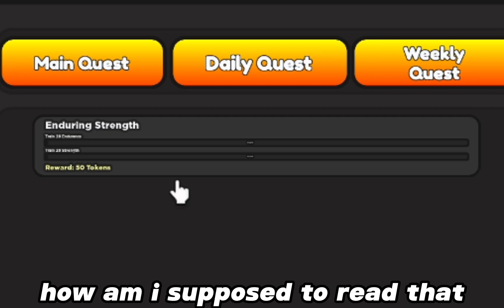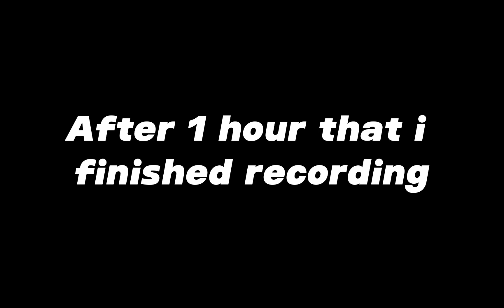This game its not that bad (Power city Simulator)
close to 1k